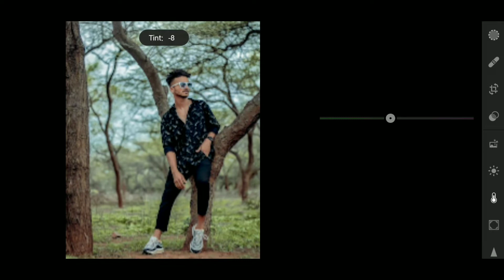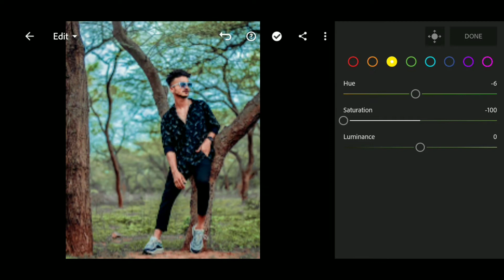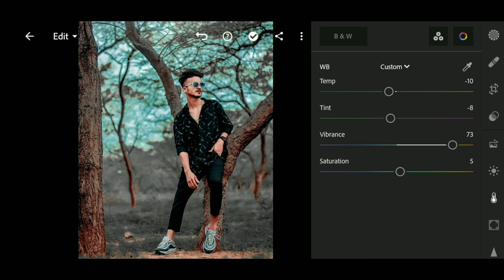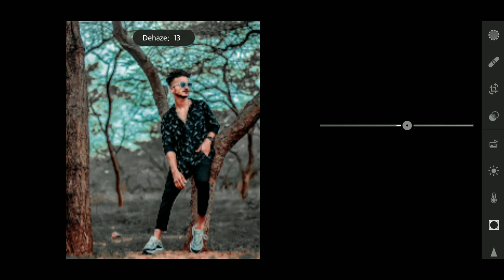Black And Aque Tone Lightroom Retouching | जान लो जल्दी से New Trick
Your Queries😎

lightroom Brown color photo editing lightroom photo editing 2021

lightroom photo editing in hindi lightroom photo editing in telegu

lightroom photo editing new lightroom photo editing presets

lightroom photo editing kaise karen lightroom photo editing face clean

lightroom photo editing kaise kare lightroom photo editing tutorial

lightroom photo editor Ir photo editing

lightroom a to z editing lightroom photo editing bangla

lightroom photo editing background colour change lightroom photo editing

lightroom photo editing background change lightroom photo editing colour change

lightroom photo editing in mobile lightroom tutorial

photo editing

lightroom

Ir editing

editing

lightroom pastel colour editing lightroom presets

adobe lightroom

Ir editing

Ir editing

Ir

lightroom editing

Ir edit

Ir best photo editing
Ir photo editor

lightroom editing tamil lightroom photo editing tamil

lightroom photo editor Ir background editing

Ir new editing

Ir preset

black edit

black editing

brown preset

brown tone lightroom mobile edit photo lightroom

how to make lightroom photo editing lightroom black editing

lightroom download

lightroom edit

lightroom photo editing kaise kare lightroom photo editing malayalam

Ir background

Ir color grading
Ir editing new Ir face editing

Ir photo editing link

Ir photo editing video

new Ir photo editing

photo edit photo edit lightroom

photo editing

photo editor